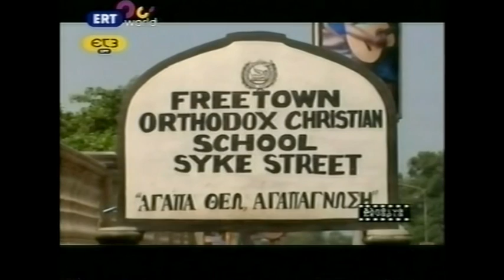2010 - ( ERT3 Part 1) Ελληνική τηλεόραση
Ελληνική τηλεόραση ERT3 Part 1
The charity Paradise Kids for Africa (PK4A) was first established in Australia to help Rev Themi and other missionaries in their calling from God; now with committees all around the world, made up of dedicated Christians in the Orthodox Church and in other Churches, PK4A have set themselves apart by being a total Voluntary organization with no one receiving any remuneration, (not even Brother Themi), by funding his outreach to anyone who will listen and to other missions as directed by Brother Themi.